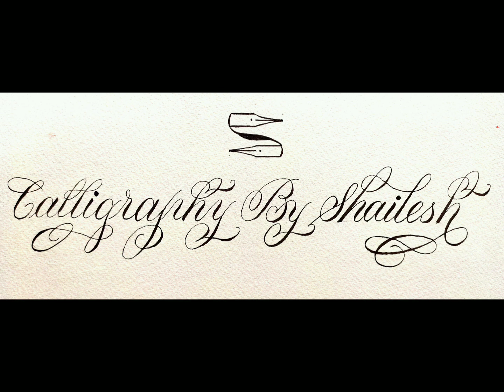Brush calligraphy small letter "c" flourishing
Hi Friends,
Pental touch sign brush pen is a amazing brush pen for calligraphy. We can easily gradually increase and decrease the pressure during writing.